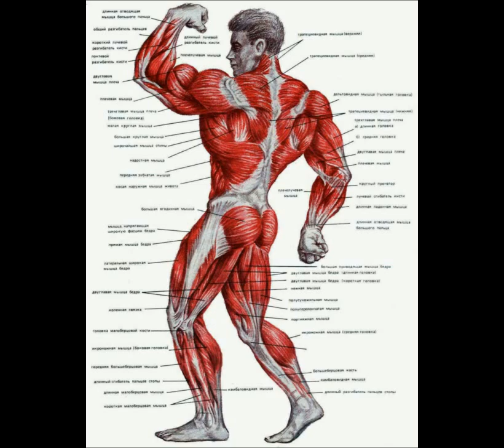1650 отжиманий за 2 5 часа